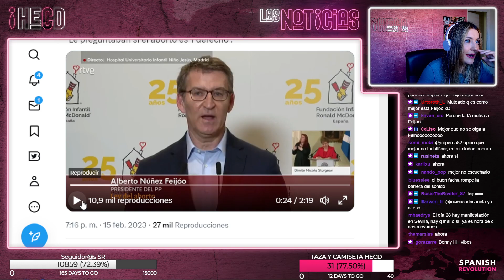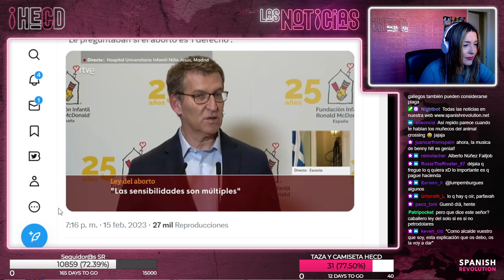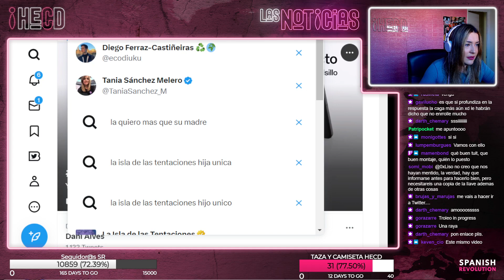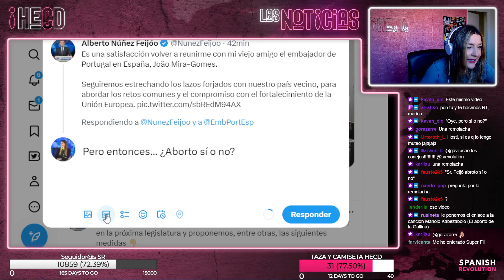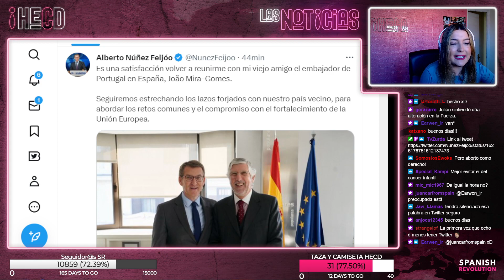HECD! 211 - Feijóo, Ayuso y sus maldades sobre el aborto